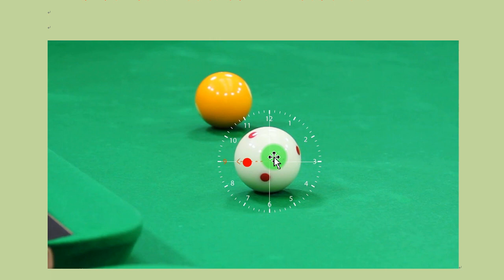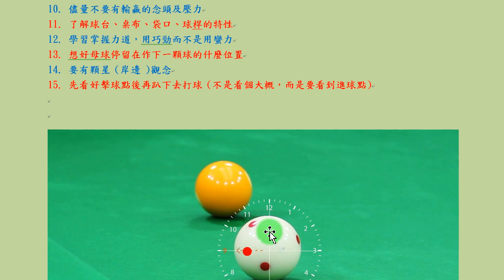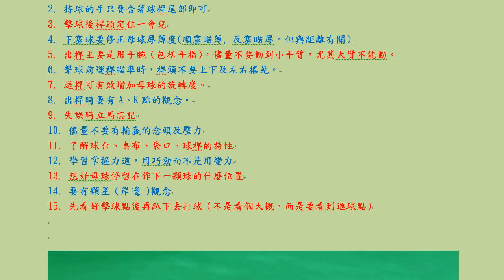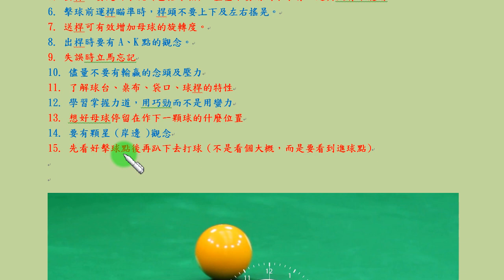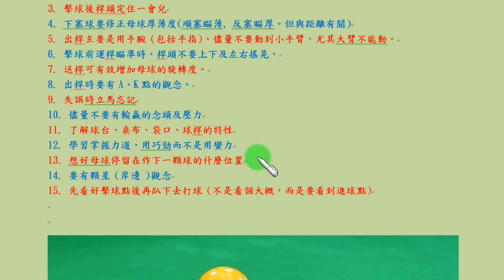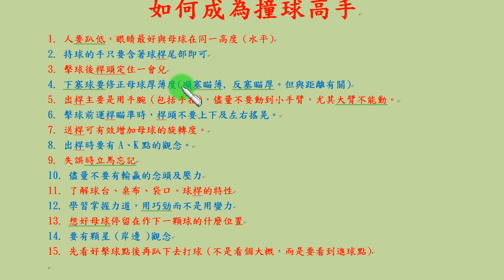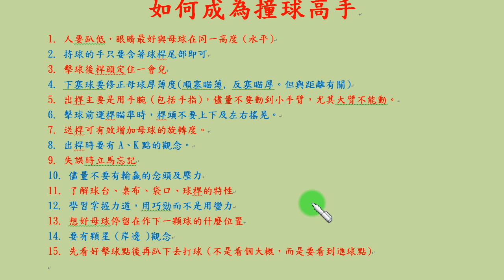如何成為撞球高手 ?成為真正的撞球 (台球) 高手其實並不是那麼難，重點是要有正確的觀念及練習...